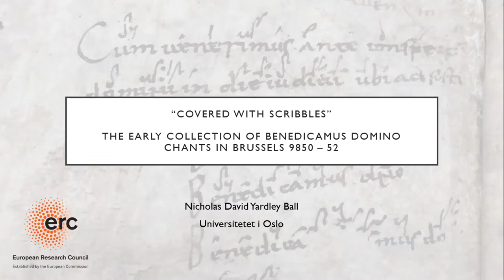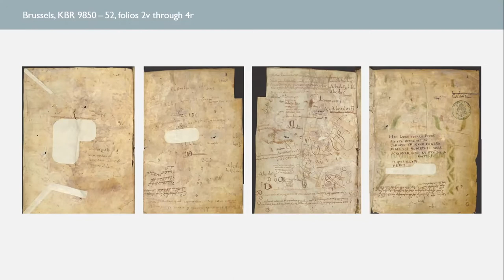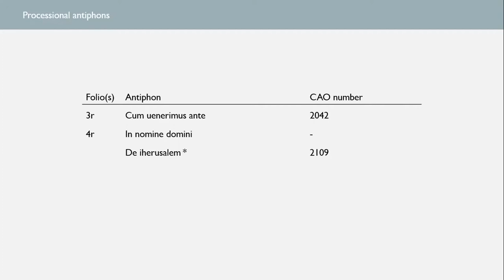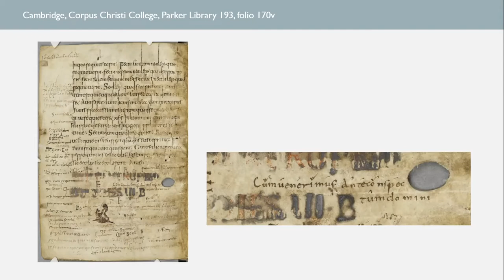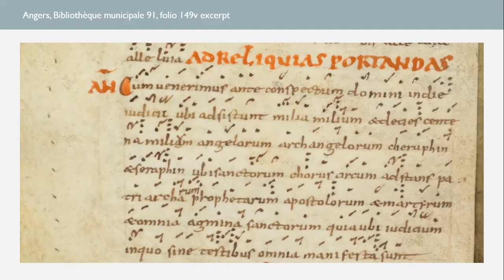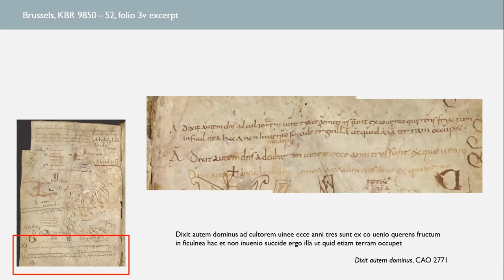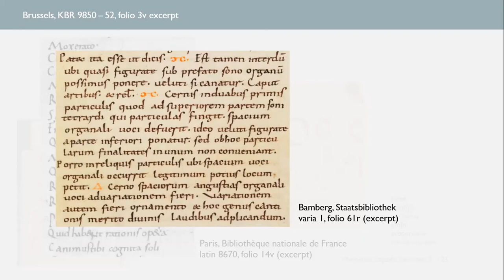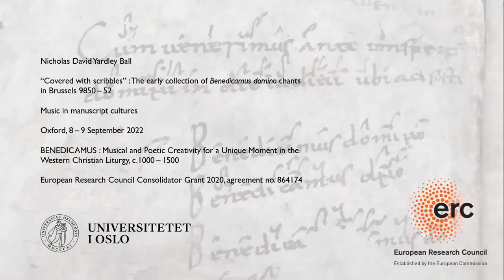CMTC Music in Manuscript Cultures (08.09.2022) Nicholas Ball (ERC BENEDICAMUS, Oslo)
CMTC Music in Manuscript Cultures (8th–9th September 2022)

A  conference hosted by the Centre for Manuscript and Text Cultures (The Queen's College, University of Oxford)

talk at the conference.

'"Covered with Scribbles": the early collection of "Benedicamus Domino" chants in Brussels 9850–52'

This paper addresses the early written collection of Benedicamus domino chants through an important case study: Brussels, KBR 9850—52. Benedicamus domino chants were not ordinarily written down in the early Middle Ages; in the tenth century they were recorded only occasionally and informally in books designed for different purposes. This paper situates the collection of these chants in Brussels 9850—52 with reference to a newly theorised network of informal scribal practices.

Here is a link to the webpage of the BENEDICAMUS project